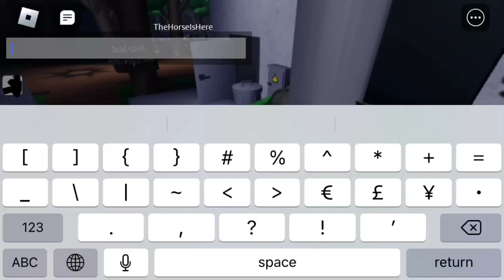the consequences of asking for the manager in roblox